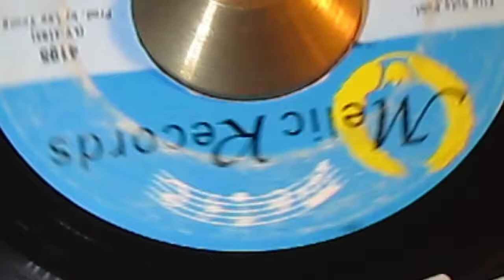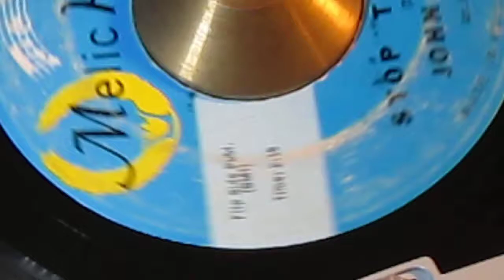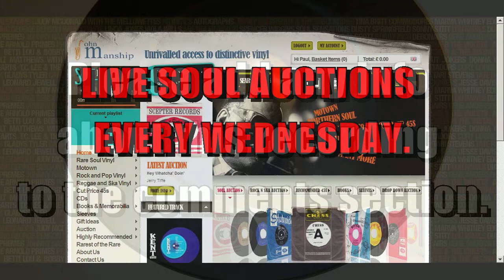JOHN WESLEY - STOP THE MUSIC ( MELIC 4195 ) John Manship